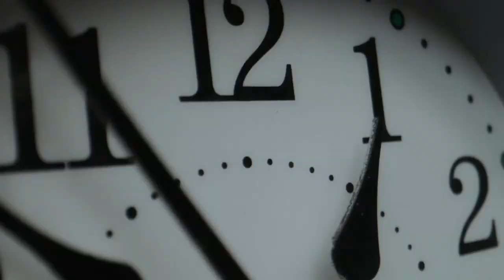Asteroid पृथ्वी से टक्कर | asteroid hit Earth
Asteroid पृथ्वी से टक्कर | asteroid hit Earth | @theajeebstudiozone

asteroid, asteroid hit the earth, the last day of Earth, asteroid , asteroid ka takkar Prithvi seasteroid, asteroid hit the earth, the last day of Earth, asteroid , asteroid ka takkar Prithvi se

asteroid hit the earth

the last day of Earth